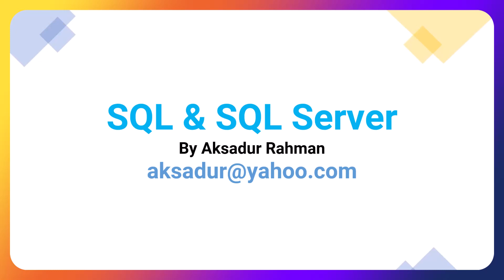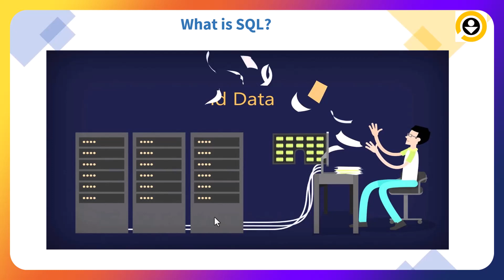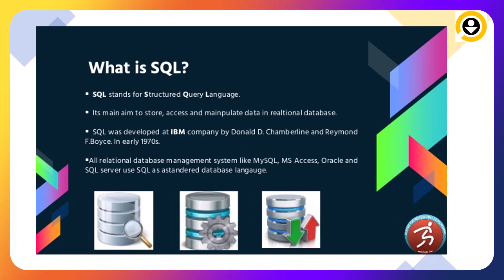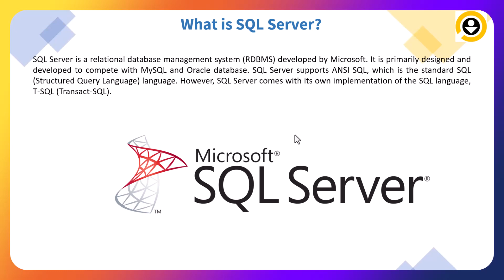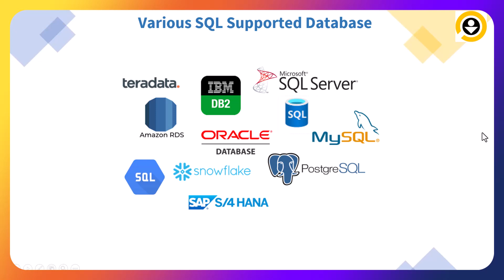SQL Server Tutorial-2 | Aksadur Rahman